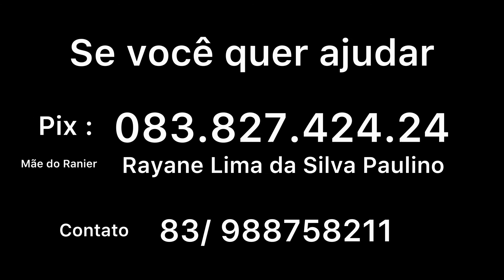Ajude Ranier, a carinha dele já diz tudo 🙏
Ajude Ranier, agente não sabe quem vai precisar amanhã 🙏